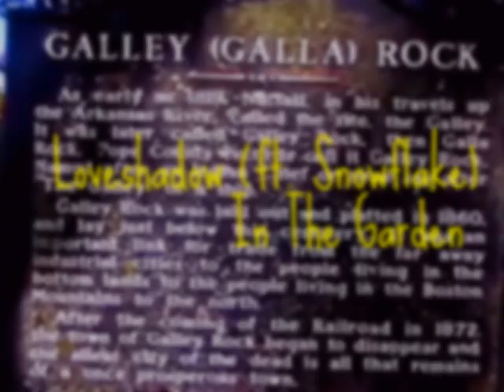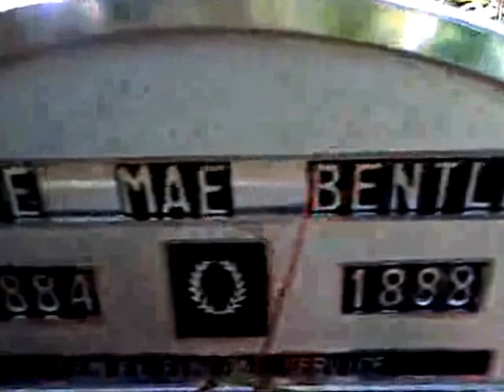In The Garden - Loveshadow (ft. Snowflake) - Subtitulos en Español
Sugerencia: Activa "Subtitulos", en la esquina inferior derecha. Luego en "Opciones": Opacidad del Fondo y de la Ventana 0%; Opacidad de la Fuente 100%; Color, Tamaño y Conjunto de la Fuente: el de tu preferencia.

I take NO credit for the song.